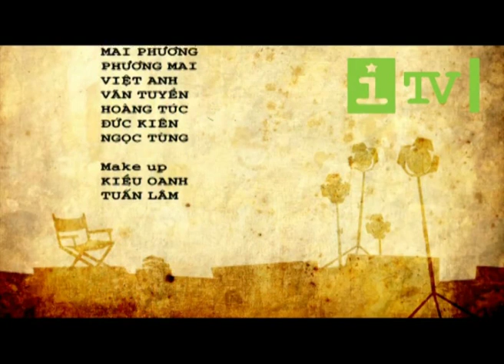[HQ/Part2] Ưng Hoàng Phúc - Nhac phim Muon Noi Loi Yeu Em & Anh Cho Em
So với những số của Ekip3I trước đây, "Muốn nói lời yêu em" của ca sĩ Ưng Hoàng Phúc có rất nhiều điểm khác: Không đơn thuần là một video clip ca nhạc mà là một phim ca nhạc. Được xây dựng trên nền của ba ca khúc: "Anh chờ em", "Muốn nói lời yêu em" của Ưng Hoàng Phúc, và ca khúc "Wishky lullaby"